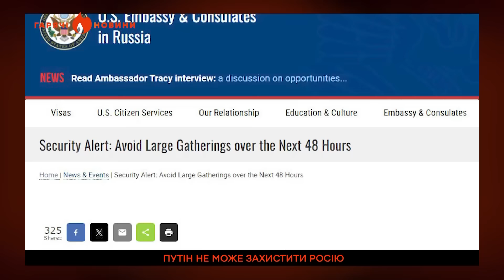"СПАСИБО, НАДО ПОБУХАТЬ!" Росіянки РАДІЮТЬ СТР*ЛЯНИНІ в Підмосков'ї | ГАРЯЧІ НОВИНИ 25.03.2024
🔥 Соловйов хоче в Європу на дачу.
🔥 Армія РФ зазнала страшного удару в Криму.

Це відео публікується виключно з документальною метою, щоб доносити правду про війну в Україні. Висловлювання авторів ролика не мають на меті образити глядачів.